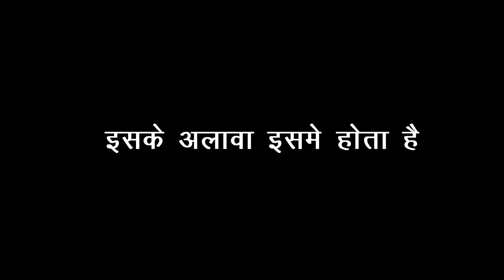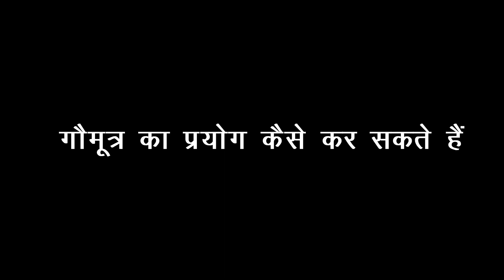खेती के अनेकों तत्त्व होते हैं गौमूत्र में | जो हैं बहुत उपयोगी